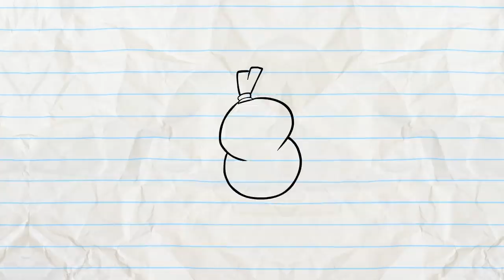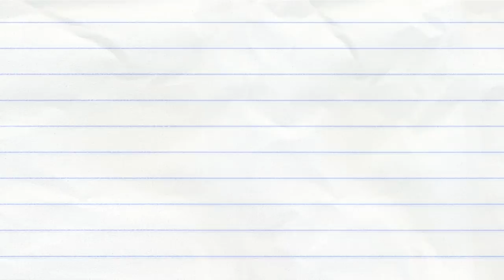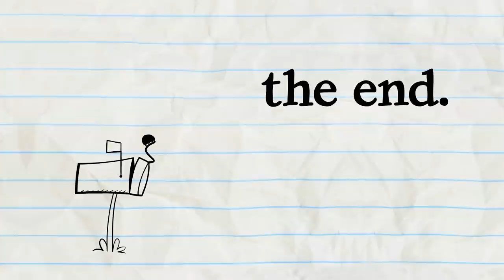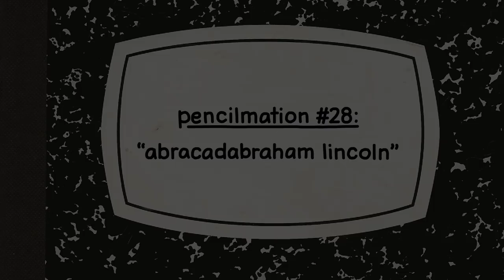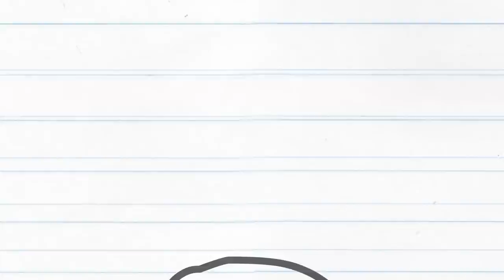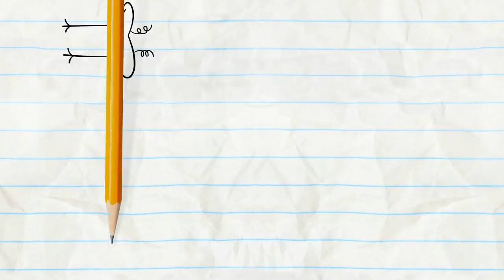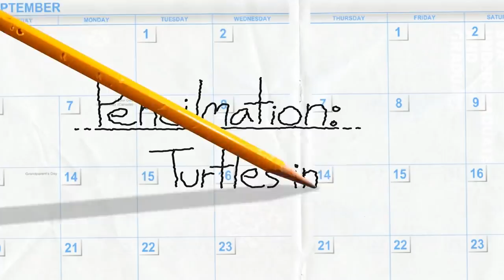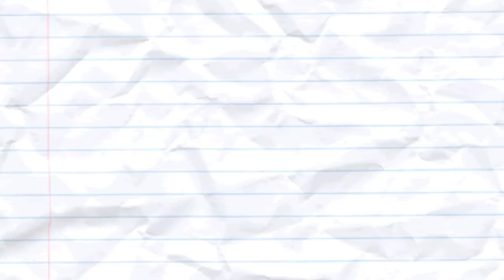"The Dastardly Doodle" Pencilmation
It looks like trouble is afoot for Pencilmiss! Does she need Pencilmate's help or can she fend for herself? Find out in this classic episode of Pencilmation, now in color!

---Credits---
00:00 - "The Dastardly Doodle" (Pencilmation #65)
Voices by Zach Holzman & Louise Samuels

02:46 - "State of the Heart" (Pencilmation #78)

05:21 - "Ghostbusters" (Pencilmation #55)
Music arranged by Adam J. Eros

07:20 - “Nuts and Bolts” (Pencilmation #99)
Directed by Ross Bollinger
Animated by Shaun Barrett

10:54 - "A-Door-Able" (Pencilmation #41)

12:29 - "Catson Pawlick" (Pencilmation #35)
Music "Hungarian Dance No. 5" composed by Johannes Brahms
Performed by Yehudi Menuhin

13:57 - "Postal Disservice" (Pencilmation #83)

15:49 - “One Boo Over the Cuckoo's Nest”

20:05 - "Ding, Dong, Dang!" (Pencilmation #87)
Animated by Leon Truong
Storyboard by Kevin Allen

22:46 - "Abracadabraham Lincoln" (Pencilmation #28)
Animated by Ross Bollinger
Animation Assistance by Francis Florencio
Music entitled "Blue Drag" played by David Naiditch

25:48 - “A Farewell to Alarms”

29:36 - "Bugged Out" (Pencilmation #89)

31:42 - "Door to Door" (Pencilmation #97)

34:28 - "Partly Cloudy with a Chance of Pain" (Pencilmation #91)
Storyboard by Pieter Jan Kurperus

37:24 - "The Hulk Hop" (Pencilmation #68)

39:15 - "Harry Potter and the Sorcerer's Stone" (Pencilmation #43)

40:58 - “Spring It On”

42:38 - “The Texas Seesaw Massacre”

45:19 - "Turtles in Time" (Pencilmation #6)

48:32 - "The Pen is Mightier" (Pencilmation #2)